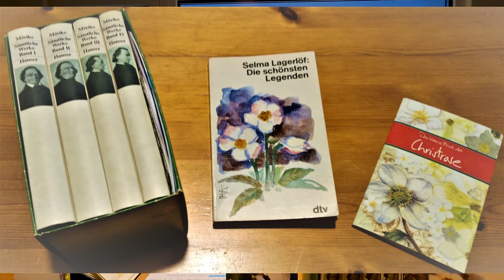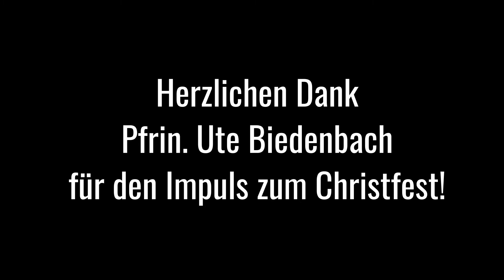Christtag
Impuls zum Christtag von Pfrin. Ute Biedenbach.